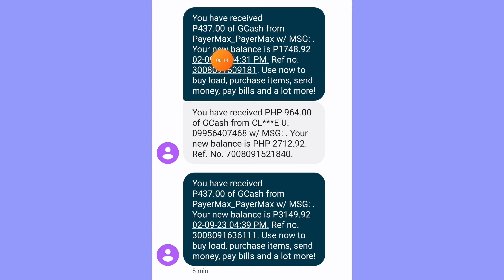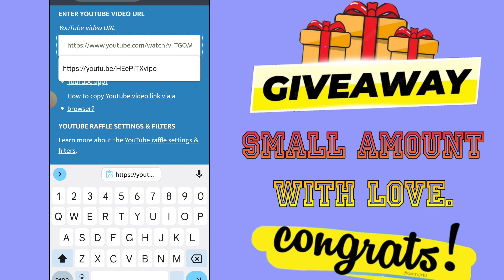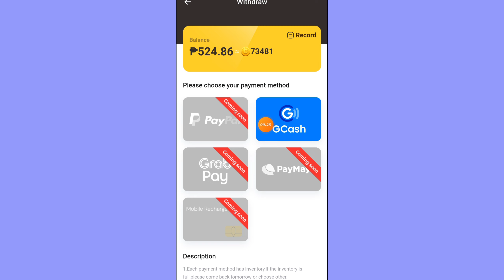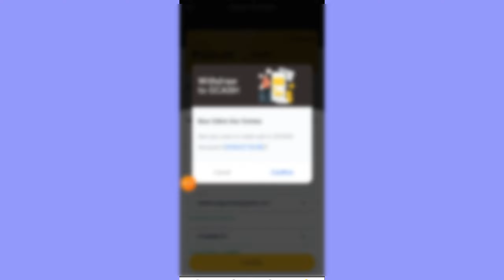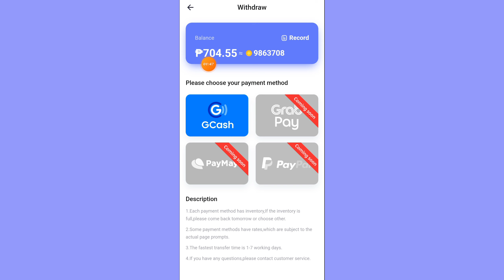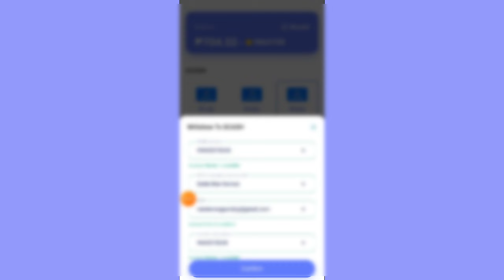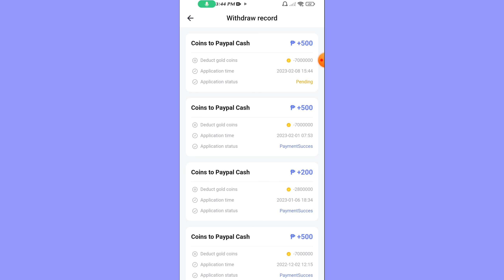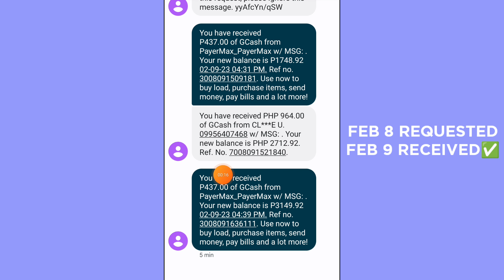₱437x2 DOUBLE PAYOUT: NO PUHUNAN! EARN GCASH MONEY | FREE LEGIT APPS